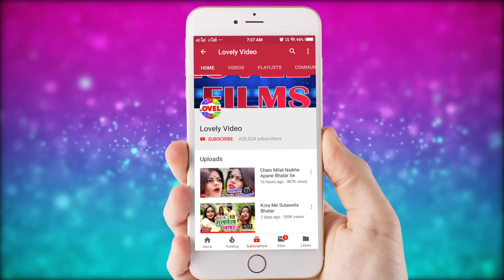Amit Patel ke Bhojpuri gana super hit